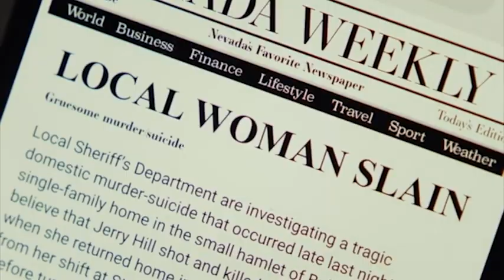Charlie Cale (Poker Face) - Hook (Blues Traveler)